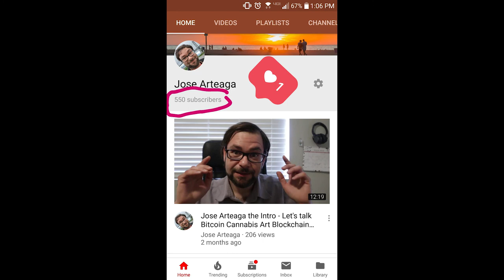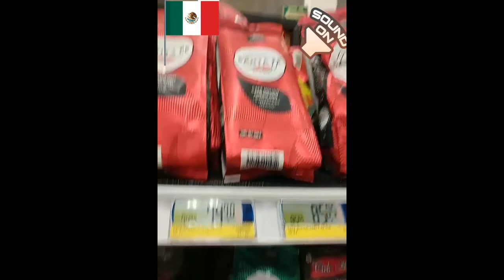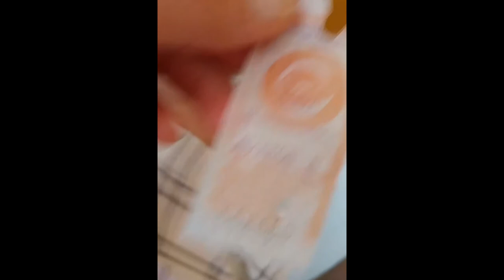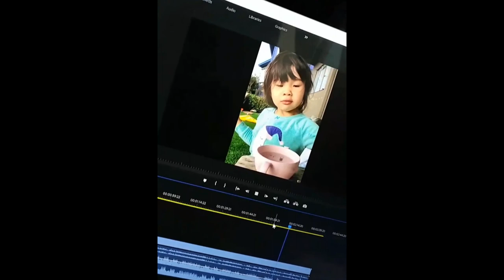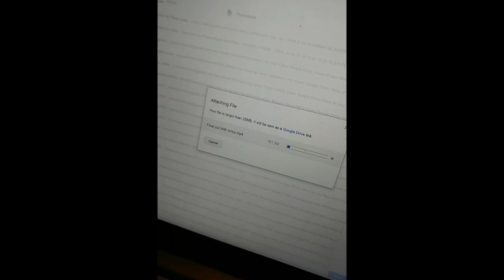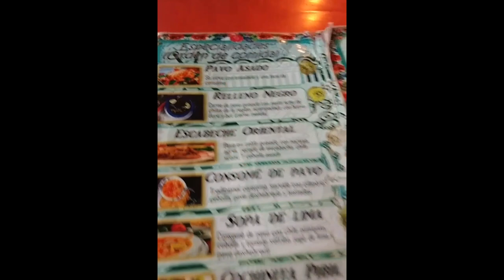Living in Merida Mexico - Walking through Centro & getting the Best Tacos in town - Jose Arteaga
In this episode we discuss Living in Merida Mexico - Walking through Centro & getting the Best Tacos in town - Jose Arteaga

Bitcoin - 18u7EqLDNLfBhpYHQXtqradHkeCQfnL7XA

Litecoin -  Lgqd1qbFFMeuNJFsJP18wXpV3o63ugZK7V

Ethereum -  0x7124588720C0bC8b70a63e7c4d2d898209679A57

Dash - XwRkCMaJX586CaeqTZ4onW59taEsSwbVtF

Sources